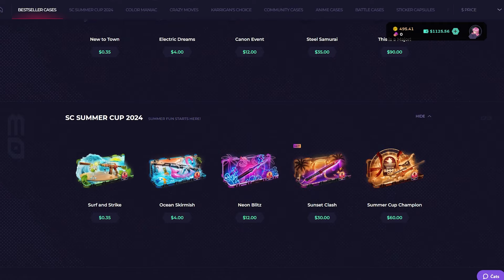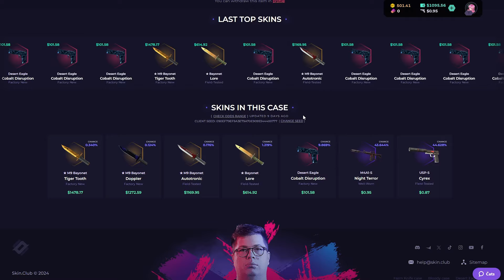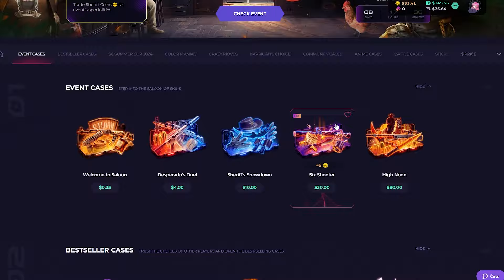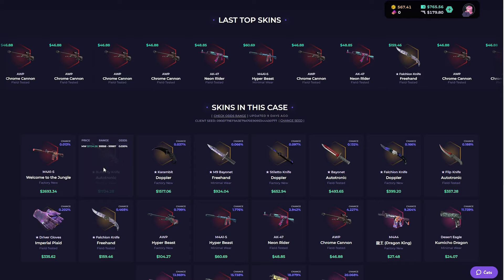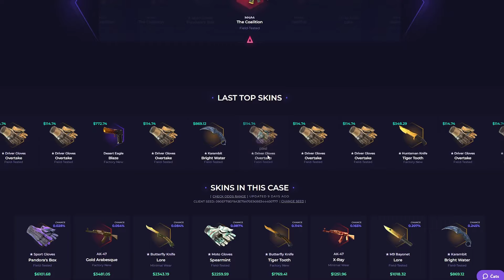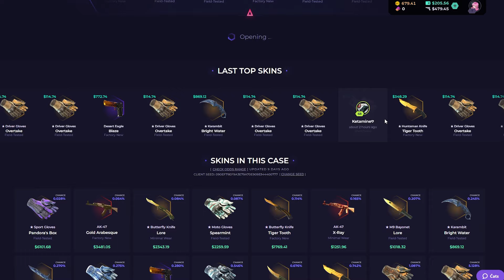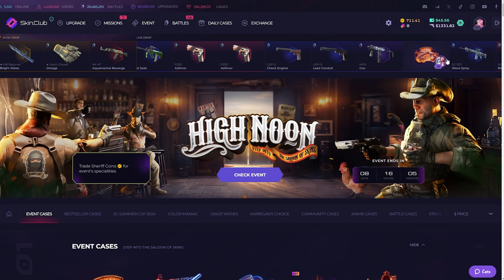THE HIGH NOON CASE SAVED THE VIDEO ON SKINCLUB!?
😎  Check the pinned comment for a 10% deposit bonus!

Today we are playing on Skinclub, opening event cases and we got an insane pull for profit!

*This is recorded for entertainment only!*